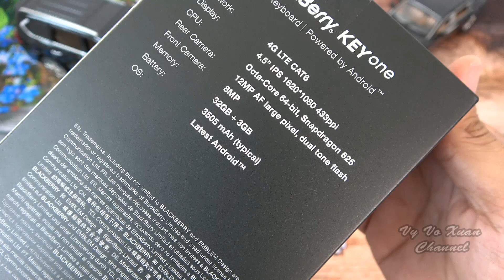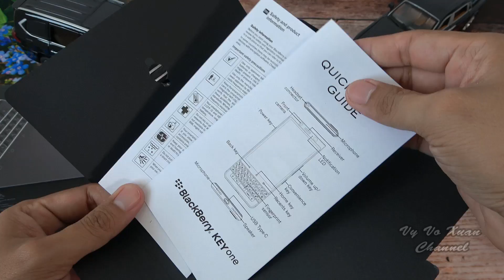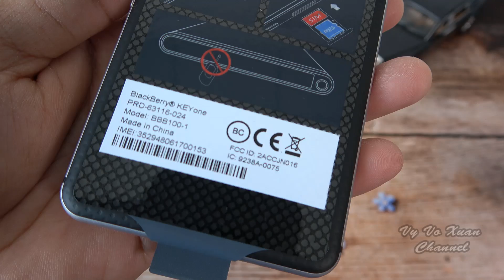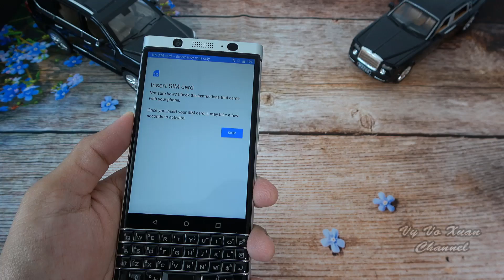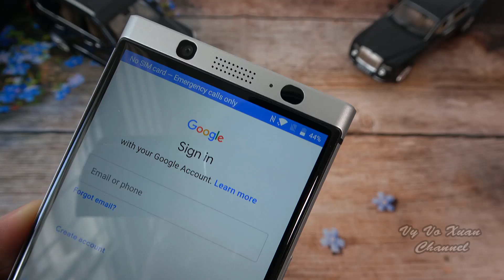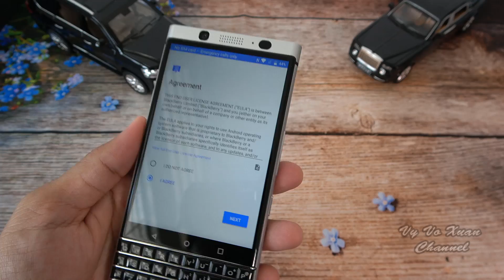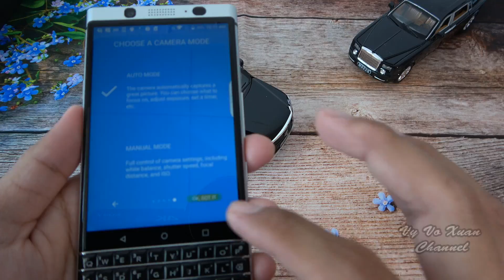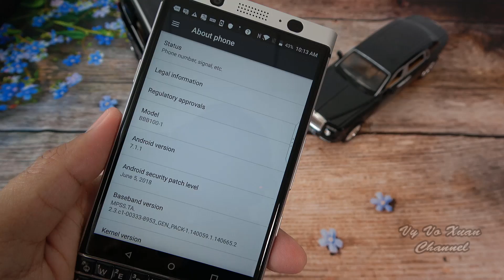Blackberry Keyone unboxing in 2019